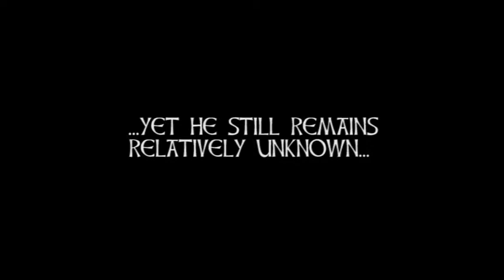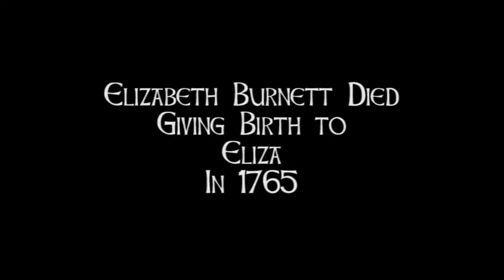Monboddo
The true story of a dazzling scientific discovery, and how revolutionary thinker Lord Monboddo, his brilliant daughter Eliza and poet Robert Burns risked all in pursuit of truth...